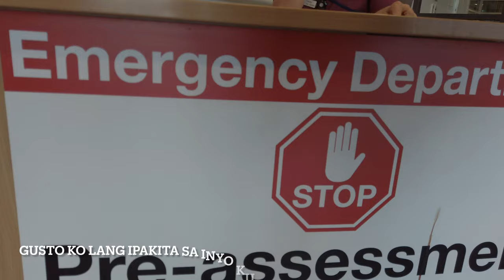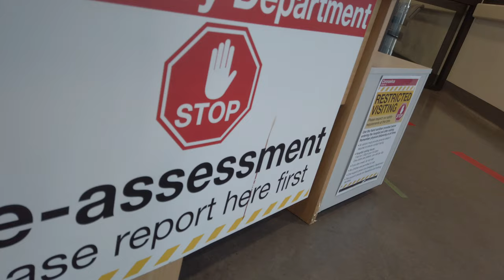Vlog 50 - PASALUBONG PARA SA DABARKADS | BALIK NA SA HAMILTON | DAMI GANAP | CEASAR CALAWAN VLOGS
Balik na tayo sa reality! Balik Hamilton na.  Nagbigay ng hinihinging pasalubong ng Dabarkads! Thank you and God bless po!!

Love,
Ceasar Calawan.

Profile:
Hi everyone!